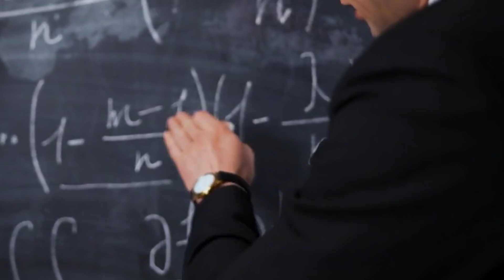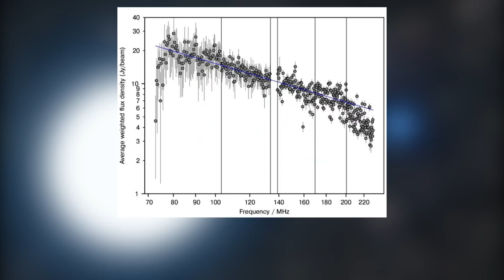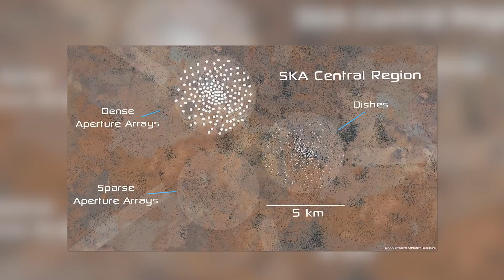Идват ли? Уловихме мистериозен сигнал от космоса!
В началото на 2021г австралийската обсерватория засича непознат до сега сигнал с много различно поведение на сигналите улавяни до сега. Не е възможно да се определи точното от какво са изпратени.

Различни обсерватории по света записват сигнали от космоса!
Всички небесни обекти трептят със собствени вибрации. Наземното оборудване улавя тези сигнали.

Още подробности за този феномен ще намерите в нашето видео.

00:00 Начало
00:24 От къде идва този звук?
04:04 Square Kilometer Array - SKA
06:26 Значението според нумеролозите
08:11 Чуйте още звуци от космоса
10:24 Вижте още

Звуци от :
• NASA/MIT/TESS и Итън Круз (USRA), M. Hon et al., 2021 г.
• NASA/JPL-Caltech/LANL/CNES/CNRS/ISAE-Supaero

Можете да чуете още звуци от космоса в профила на NASA в Soundcloud :